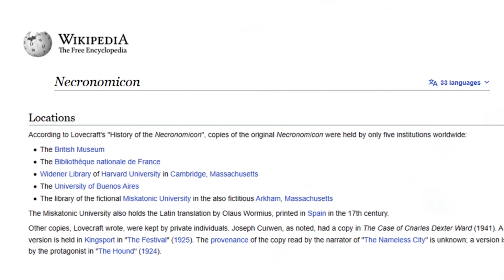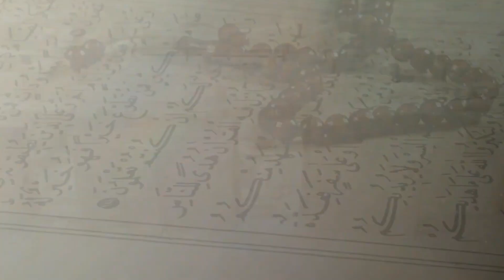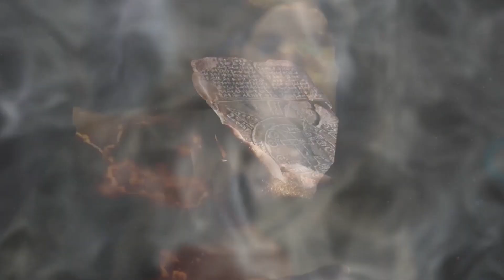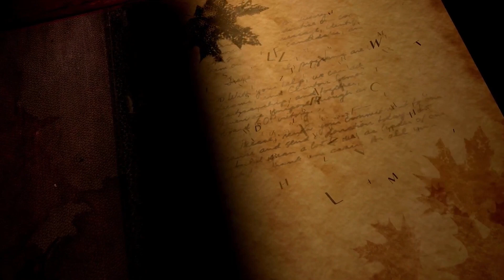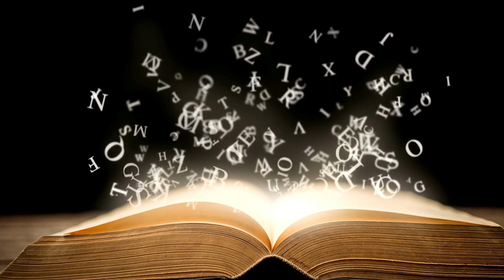The Egyptian Book of the Dead Explained Who Was Eaten by Jinn's (Abdul Alhazred) II Dot Tv Official